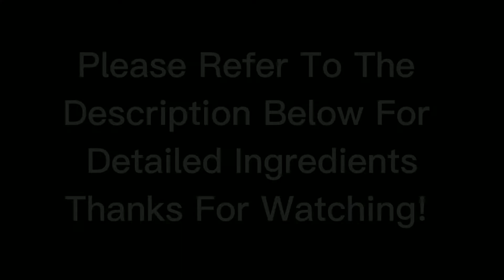Hee Kiaw Mee: Now Everyone Can Make Fish Cake Noodle At Home (马六甲式鮫面)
I love cooking and enjoy eating. Try to make all kind of foods with simple, quick and easy recipe.
Hey... if I can cook so are you because there is no rules.
Nice food makes everyone happy, especially love ones.

Because you will motivate me to create and share more cooking and baking recipes videos for you!

Ingredients needed:
-Small Onions
-Pork Belly
-Fish Stock (1/2 cube/2 person)
-Hot Water (50ml/person)
-Light Soy Sauce (2~ table spoon)
-Dark/Thick Soy Sauce (1~ table spoon)
-Fish Cake
-Bean Sprouts
-Rice Vermicelli
-Home Made Chili Sauce
-Spring Onion
-Char Siu (Roasted Pork)

Cheers🥂 & Enjoy!